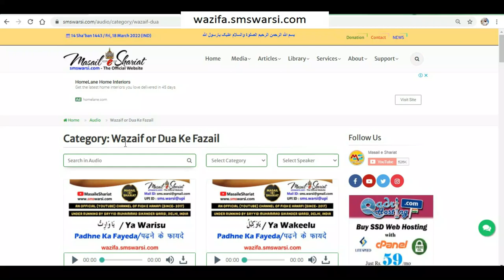Deobandi Wahabi Ki Azan Par Roza Iftar Karna Kaisa | Bad Mazhabo Ki Maghrib Ki Azan Par Iftari Karna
(NEWS & Update) 📰 📅⏰
Upcoming Videos & Live Timing
Sunni Quadri Wazaif
Sikander Warsi about roza iftar
SMS Warsi about wahabi ki azan se roza kholna
Deobandi Wahabi Ki Azan Par Roza Iftar Karna Kaisa
Bad Mazhabo Ki Maghrib Ki Azan Par Iftari Karna
Sunni masjid na ho to roza kaise khole
badmazhab ki azan par roza kholna
deobandi ki azan se roza khola
kya azan sunkar roza kholna zaroori hai
pas me koi sunni masjid na ho to roza iftar kaise kare
deobandi ki azan sunkar roza kholna
देवबंदी और वहाबी की अज़ान पर रोज़ा खोलना
बदमज़हब की अज़ान पर रोज़ा इफ़्तार करना
بدمذہب کی اذان پر روزا کھولنا
وہابی کی اذان سے روزہ افطار